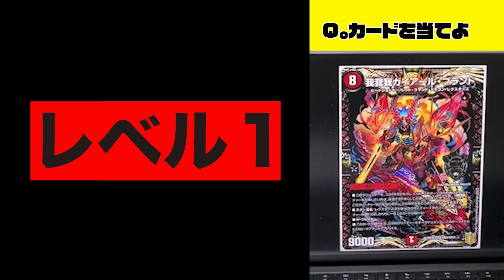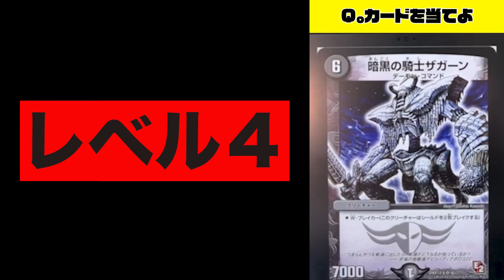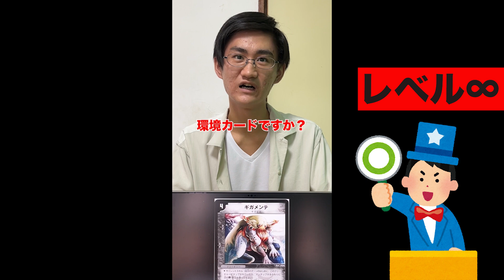レベル別画面に映ってるカード当てるゲーム‼️[デュエマ][遊戯王][カードゲーマーあるある][ポケカ]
オススメ動画↓
[カードゲーマーあるある]